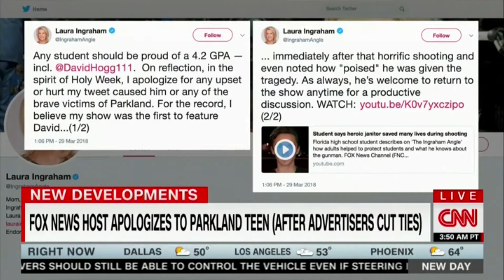David Hogg Refuses to Accept Laura Ingraham Apology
On CNN, David Hogg refuses to accept Laura Ingraham's apology for having tweeted about Hogg's rejection from four colleges.